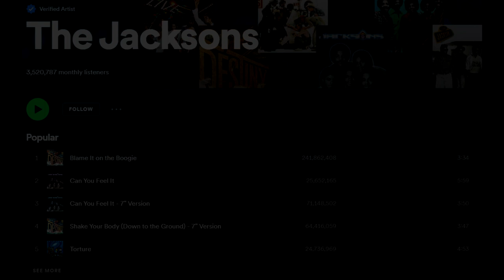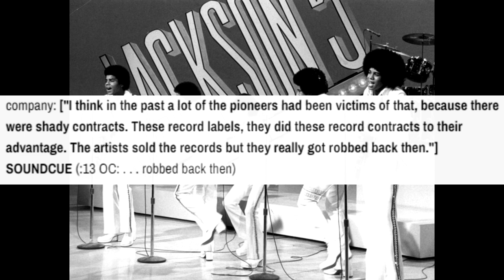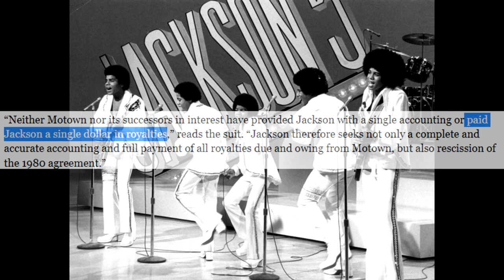The Worst Record Deal In History (Jackson 5)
the music industry is known these days for having some questionable ethics,
from taking advantage to young talent from poorer backgrounds to
outright not paying artists what they are owed, record labels have
always been willing to do whatever it takes to increase the size of their
multi billion dollar empires.

But what is the worst record deal in history?
There are so many to choose from, but I think the Jackson 5 may have received the absolute roughest deal since the start of the modern music industry.

The Jackson 5 made millions for Motown in the early 1970s,
and their relentless work ethic meant that they managed to release 3 albums in a single year.

Unfortunately, they were taken advantage of pretty severely. They only earned a reported 2.7 to 2.8% of their
royalties from record sales.

Not only that, but they weren't even able to retain creative control over what music they were recording. Part of why they got such a rough deal is because a majority of their output were songs written by Motown's writing team themselves, or were cover songs. This meant the group weren't receiving any songwriter's credits from their music.

In 1975, the Jackson five announced they were leaving Motown to move to epic records at a press conference in new york.
This was a huge step up financially for them, with a reported 10 times higher royalty rate being offered by epic.

Unfortunately for the five, Motown hit them with a breach of contract suit, and won the rights
to the name "the Jackson five". Motown did let them record for epic under a different name though.
 The group changed their name to the Jacksons in 1976 as a result.